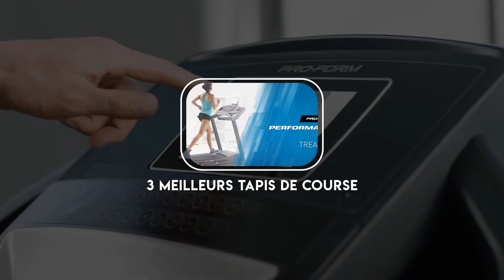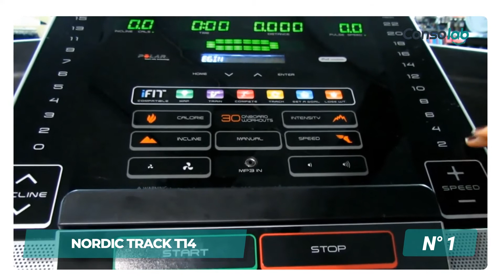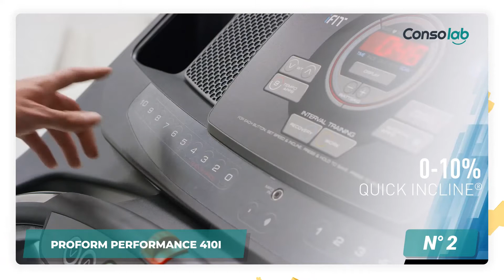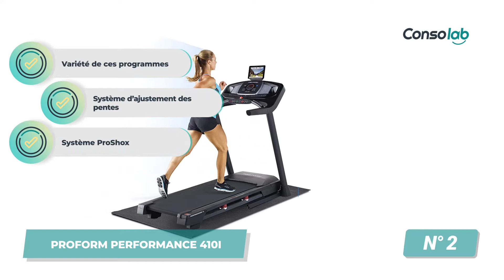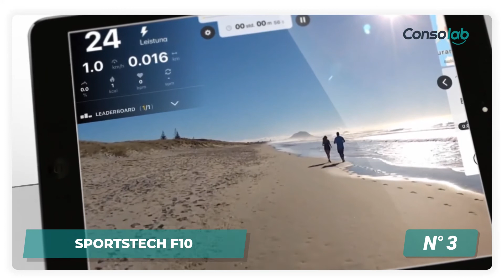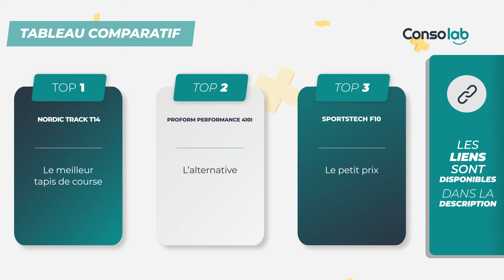🏆 TOP 3 - MEILLEUR TAPIS DE COURSE (COMPARATIF)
➤ Plus d'infos sur les meilleurs tapis de course 🔍
🥇Nordic Track T14 visible à 0:53 ➤
🥈Proform Performance 410i visible à 2:00 ➤
🥉Sportstech F10 visible à 3:13 ➤

Le tapis de course est un des appareils fitness les plus utilisés pour garder la ligne. Il est pratique pour faire du sport à la maison et à son propre rythme. Qu’il pleuve, qu’il neige ou qu’il vente, vous pourrez toujours pratiquer le running mais cette fois-ci à l’abri. Si vous avez décidé de vous en offrir un, vous avez sans doute remarqué la multitude d’options qui s’offrent à vous et il est parfois difficile de faire le bon choix.